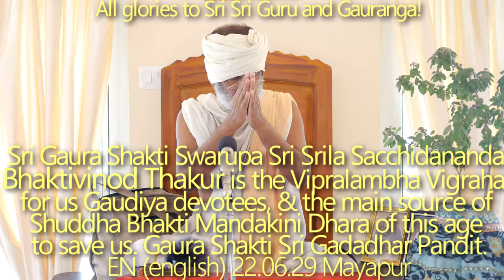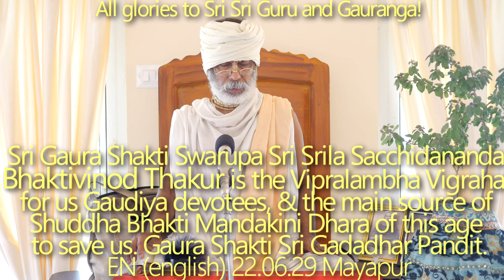SBru220629 Шрила Саччидананда Бхактивинод Тхакур - випраламбха-виграха для нас. Гаура Шакти Гададхар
Шри Гаура Шакти Сварупа Шрила Саччидананда Бхактивинод Тхакур - випраламбха-виграха (олицетворение разлуки) для нас, преданных Гаудий, и главный источник шуддха-бхакти Мандакини Дхары этого века, чтобы спасти нас. Гаура Шакти Гададхар Пандит.
Тиробхав титхи Шрилы Тхакура совпадает с уходом Гаура Шакти Гададхара и намекает на их единство.